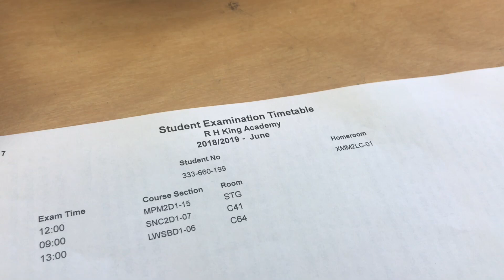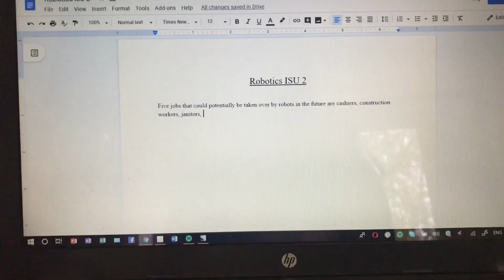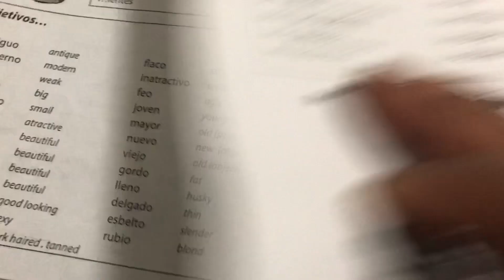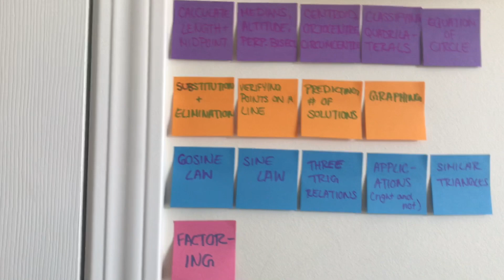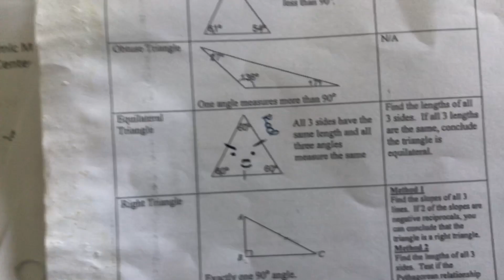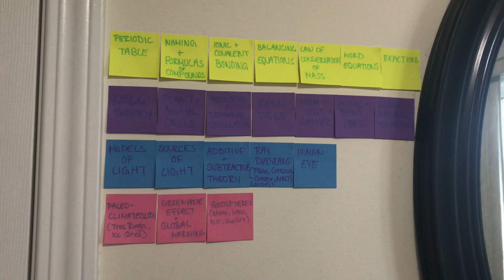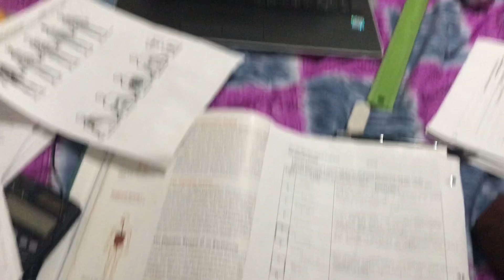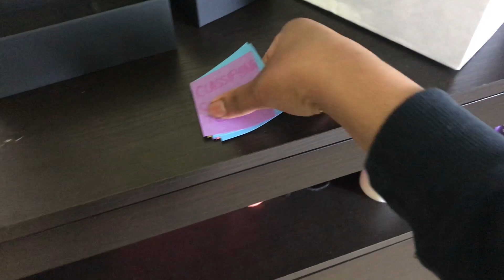watch me study for exams (with zero braincells)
i might have failed but oh well